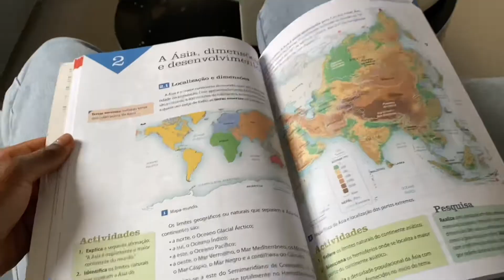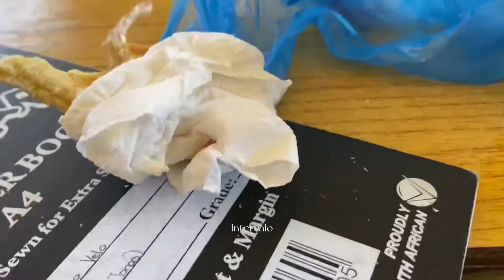A DAY IN MY LIFE|| blogger, empreendedora e estudante!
Olá pessoal! Sejam todos bem-vindos ao meu canal!

utm_medium=copy_link

share_id=NkY3RUI0&locale=pt_AO

commercial purposes)

Comentem ideais para o próximo vídeo 🤍🤍

Love y’all beijinhos💕

NON OF THE SONGS USED IN THIS VIDEO BELONG TO ME!